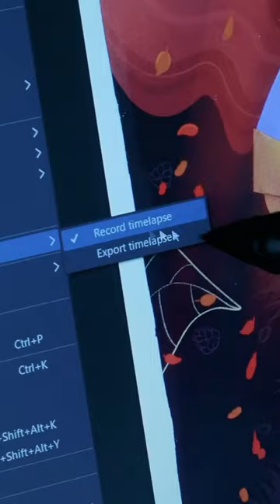✨"Process" ✨❤️ "The life of a clipstudiopaint artist by Lucas Piaceski" ❤️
❤️ "The life of a Clip Studio Paint artist by Lucas Piaceski
@lplucas" ❤️ In this episode we'll talk about ✨ "Process" ✨ If this happens to you too, we hope you like it and share it!! 🥳📲